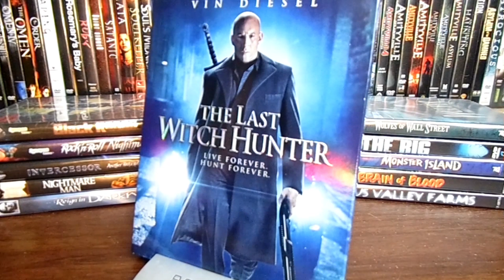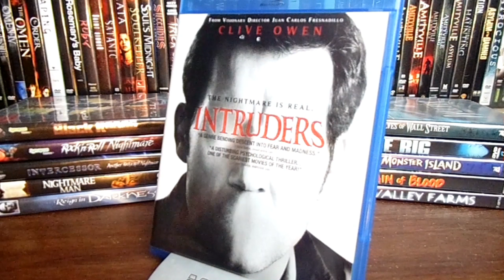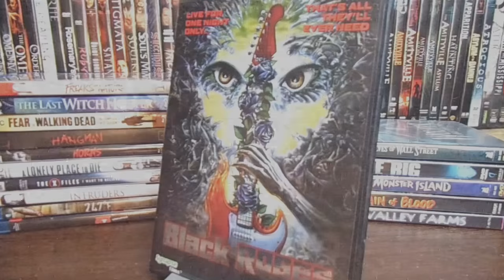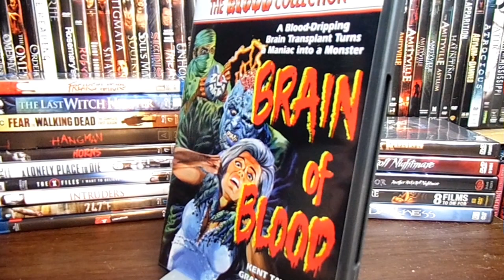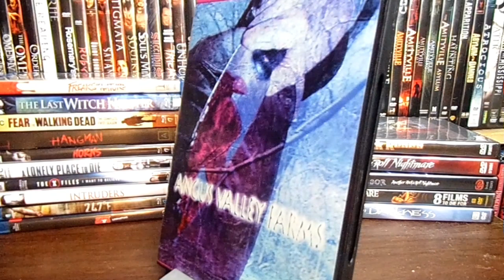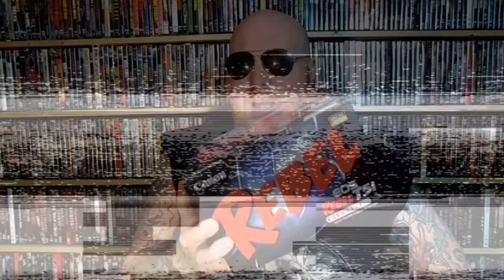Horror Blu-Ray/DVD Haul (#36) & UV Giveaway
The latest Horror Blu-ray / DVD haul from the Beast.

Blu-Rays
1. Freaks Of Nature
2. The Last Witch Hunter
3. Fear The Walking Dead
4. Hangman
5. Horns
6. A Lonely Place To Die
7. The X Files: I Want To Believe
8. Intruders
9. 247oF
10. Scary Movie 5

DVDs
11. Black Roses
12. Rock 'n' Roll Nightmare
13. Intercessor: Another Rock 'n' Roll Nightmare
14. Nightmare Man
15. Reign In Darkness
16. Wolves Of Wall Street
17. The Rig
18. Monster Island
19. Brain Of Blood
20. Angus Valley Farms

Proud member of the CryptFamily.
"Keep it Horror."

I have 3 UV copy codes up for grabs! (only 1 per person)

The only rules to get one are:
Be the first to ask for it

Movie Codes Include
1. Freaks Of Nature
2. The Last Witch Hunter
3. Fear The Walking Dead

GOOD LUCK!!!